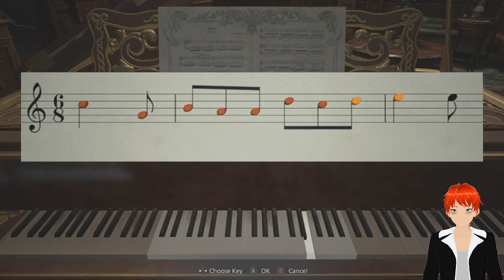Defeating the Dimitrescu Bloodline! | Resident Evil Village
I went through the Castle and defeated Bela, Daniela, and Cassandra Dimitrescu and then the Big Momma herself, Alcina!